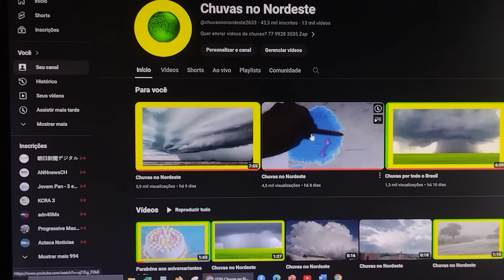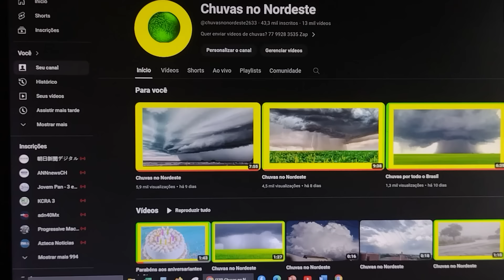Chuvas no Nordeste